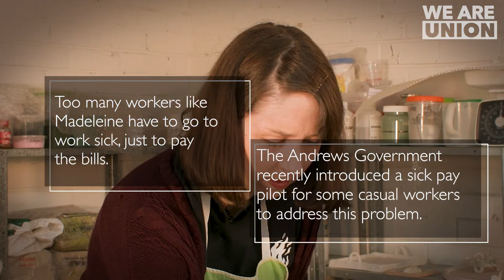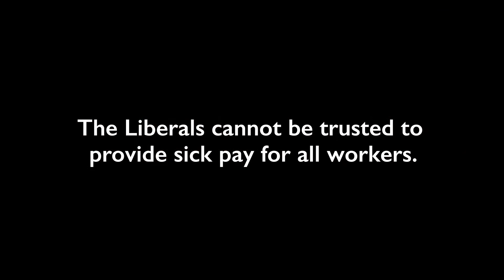Forced to work during chemo - why we need paid sick leave for ALL workers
When you're forced to keeping going to work during your chemo treatment - because you can't afford to take unpaid leave.  ASU member, artist and activist Madeleine shared her nightmare experience in this video. Sign the petition for paid sick leave for ALL workers